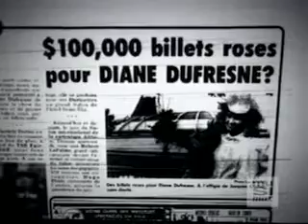Magie rose grassement subventionné